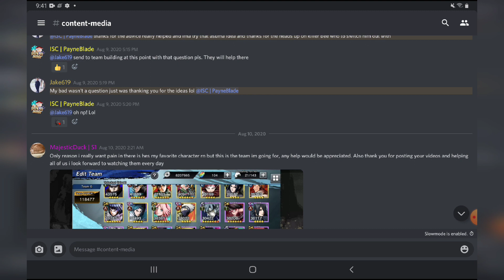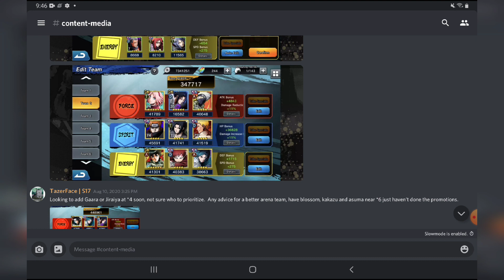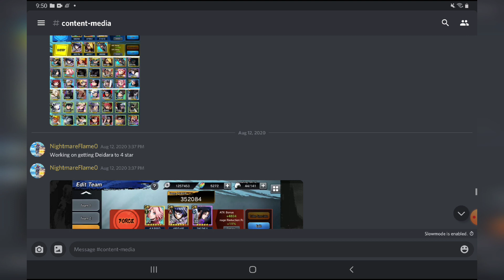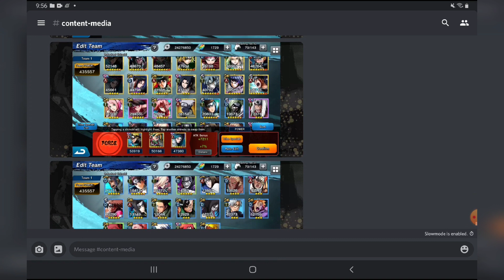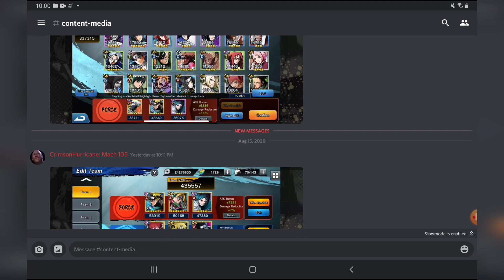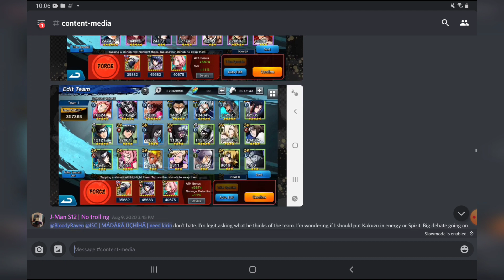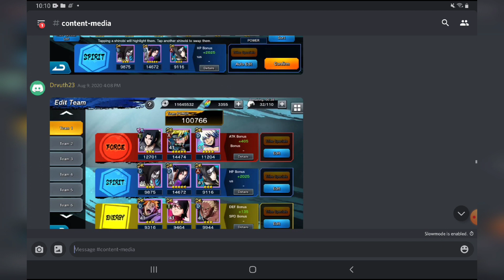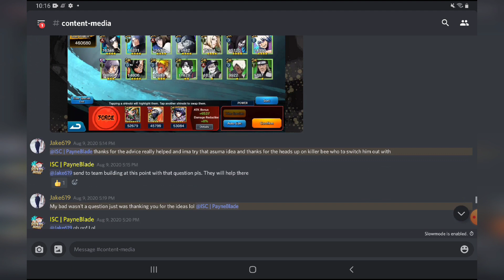Weekly team building part 3 - 11 users requested help, I delivered! Naruto x Boruto Ninja Tribes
Week 3 of the team building project and we cleared out the requests. If you requested it, you know who you are then :). Have a great Sunday guys and summon video and update tomorrow for the new sage mode units!!